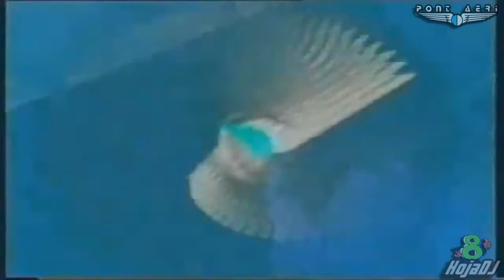Discoteca PONT AERI 1997 Fin de Año (Pont Aeri Terrassa)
Discoteca Pont Aeri Terrassa Fin de Año 1997